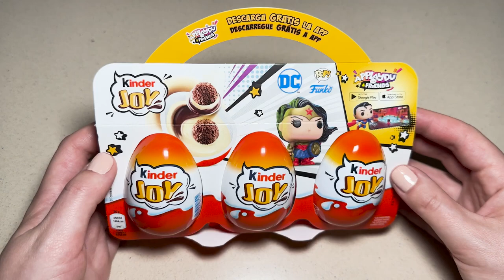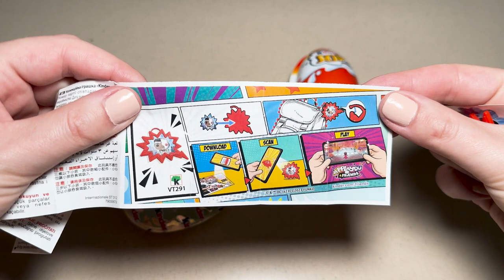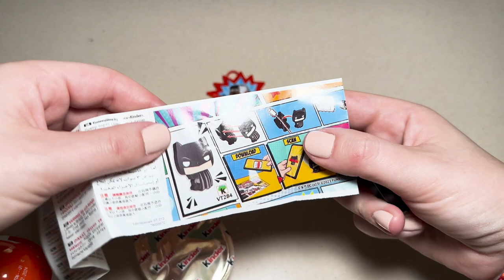NEW! Tranquil ASMR Unboxing: 3 Kinder Joy Surprise Eggs featuring DC Comics Funko Pop!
Join me in my serene escape as we dive into the vibrant world of DC Comics with our Kinder Joy Surprise Eggs unboxing! Brace yourself for a trifecta of indulgence as we uncover not one but three surprise eggs which feature enchanting Funko Pop figures from DC Comics.

From the crackle of the packaging to the reveal of the coveted toys, this relaxing ASMR experience is designed to help you unwind and brings out the child within all of us. Marvel at the intricacies of these delightful collectibles and end the journey with the delectable Kinder Joy chocolate treat!

Guess which one of your favorite DC Comics characters will we find inside? Will it be Batman, Superman, Wonder Woman or maybe Joker and Harley Quinn.

If you love unboxings, ASMR, Kinder Joy Eggs, Funko Pop figures, or DC Comics, this is the video for you!